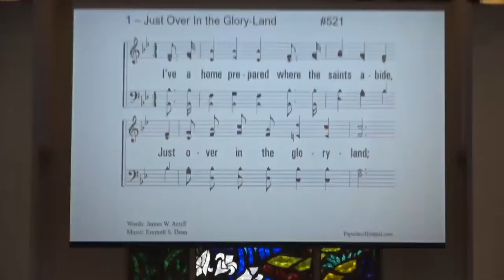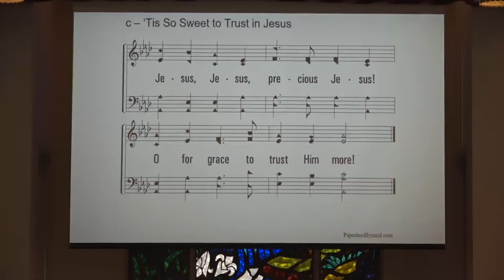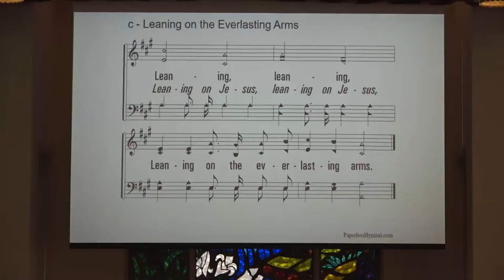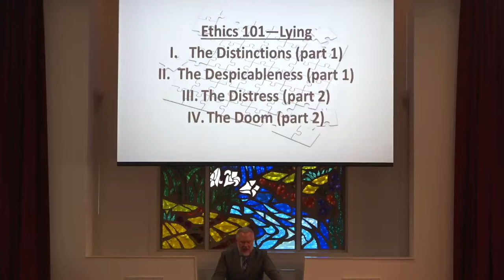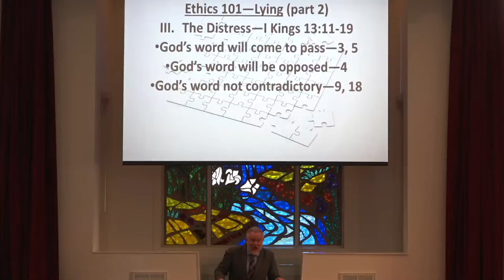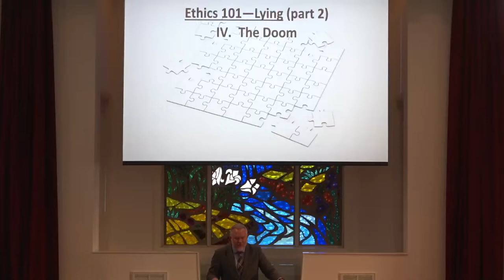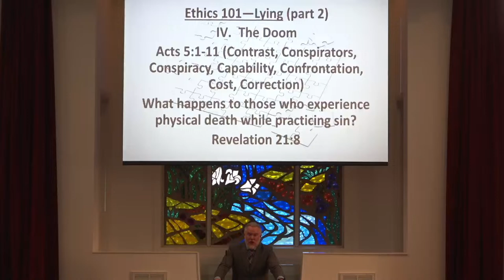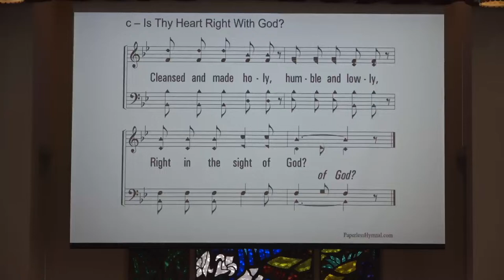Ethics 101 - Lying (part 2) 1 Kings 13:11-19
PM Worship 4-14-24